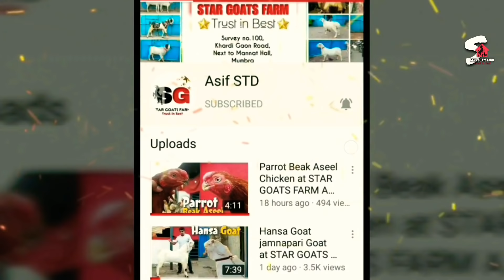Customer Celebrate 100kg Plus Goat at STAR GOATS FARM Asif STD goat farm